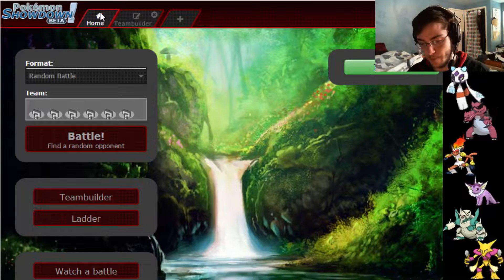Showdown Laddering UU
What's going on guys, Today I am bringing you the newest series to the channel, Showdown ladddering! Now usually I will try and have 2 battles but today's battle was so long that I couldnt actually get to two but this will Hopefully be a daily series so check back tomorrow!